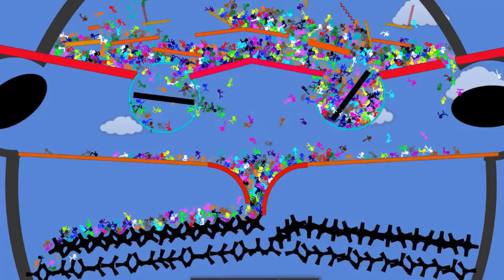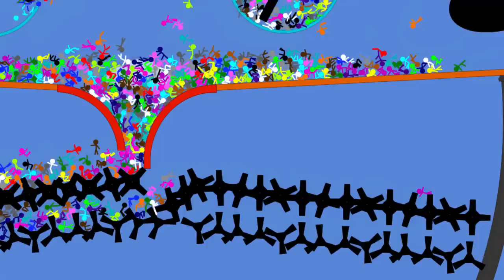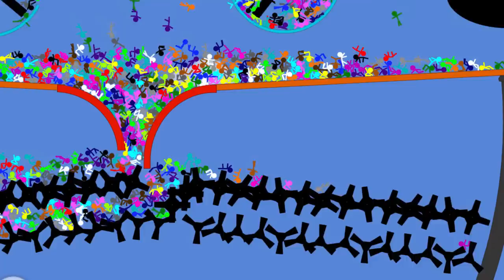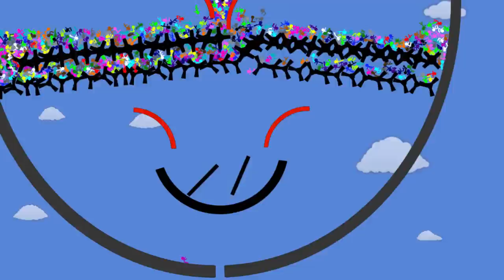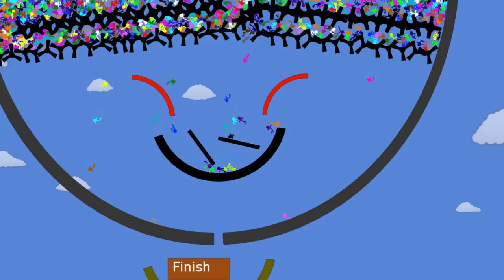1000 Subs Race: 1.000 Athletes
I decided to make a Crazy Race: 1,000 athletes one for each subscriber

20 colors:
Brown
Black
Red
Orange
Yellow
Neon Green
Lime
Green
Cyan
Blue
Navy
Purple
Magenta
Pink
White
Grey
Light Gray
Teal
Dark Pink
Tan

in 20 Teams

the first team leading three athletes arrival wins.

Bad working tools are made by me.

1.000 grazie!

Music